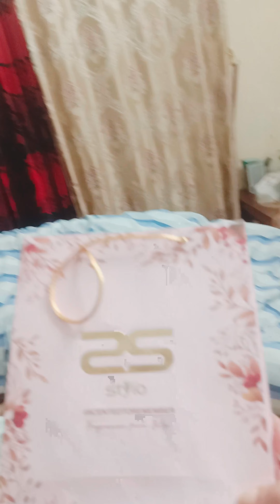Shopping is Fun// Stylo❤🤗🌹👌#styloshoes#vlogging